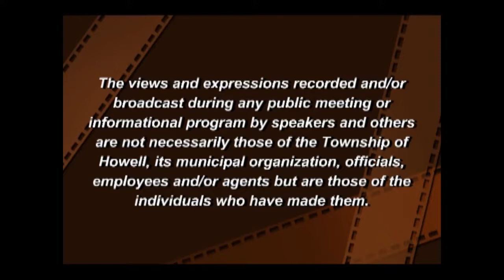Howell Township Zoning Board Meeting 1/8/2018